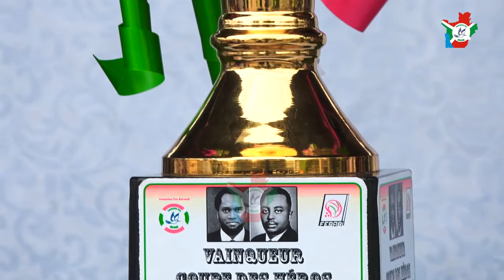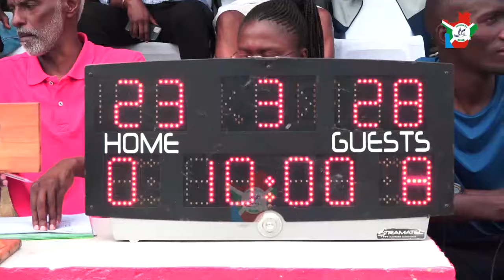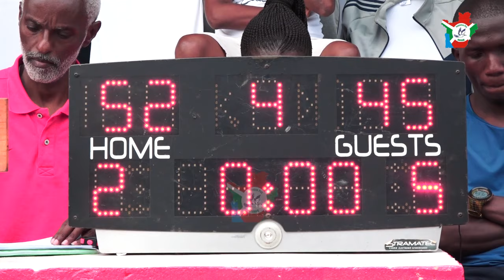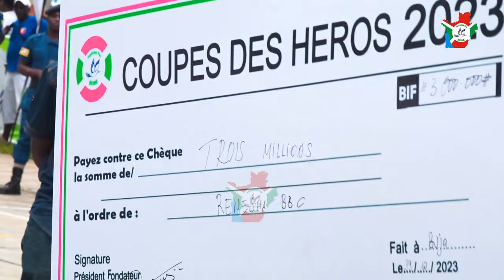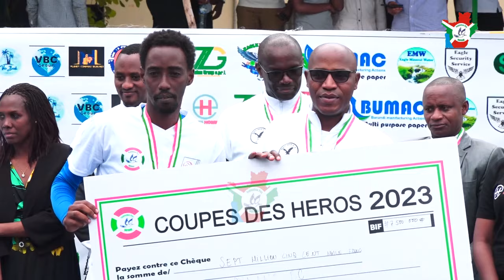FINALE de la Coupe des Héros - BASKETBALL EDITION 2023 : DYNAMO 52 - 45 URUNANI